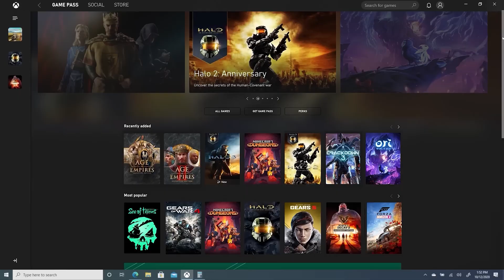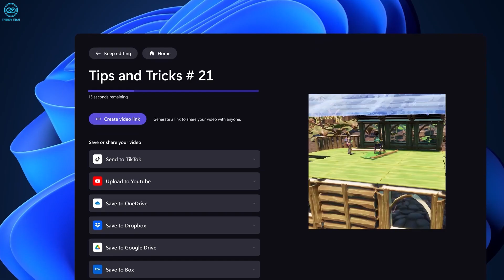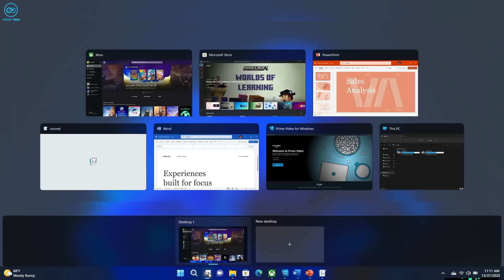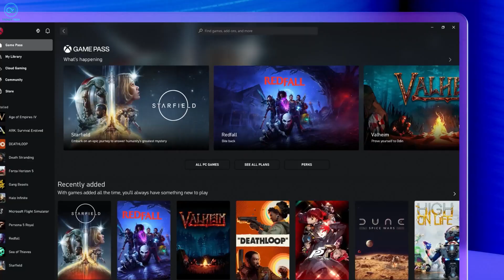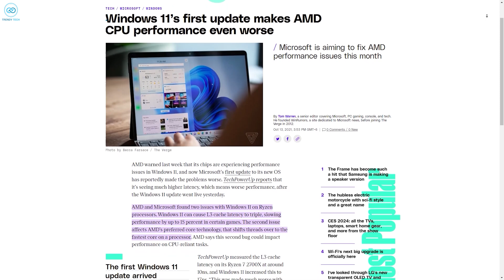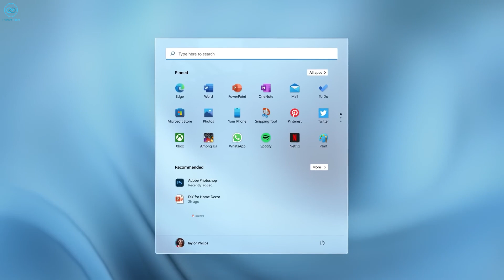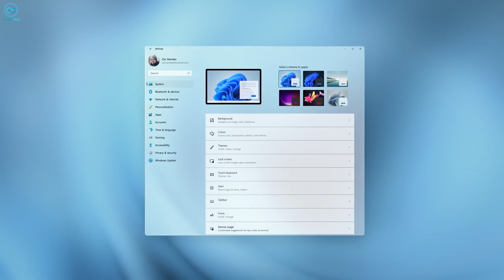Windows 11 vs. Windows 10: Which Is Superior for Gamers?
We put Windows 11 and Windows 10 head-to-head in a gaming showdown to see if the new OS improves performance. Benchmarking popular games like Fortnite and Valorant across the same hardware, we uncover whether DirectX12 Ultimate, Auto HDR, and other gaming features in Windows 11 make a real difference compared to Windows 10.